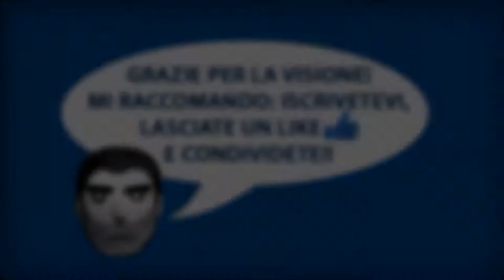HYPOVOLEMIA R2 Ep.86 - Rituali pericolosi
Bentornati su Hypovolemia! Ho passato un bel po' di tempo a far crescere il villaggio ma di coboldi ancora non c'è traccia... Oggi comunque mi dedicherò a portare a termine un paio di infusioni davvero pericolose!

"Silver" di Riot

"Brick Wall Dance - Anders Schill Paulsen" di